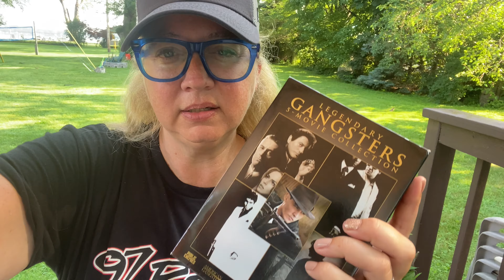A Quick eBay Reseller Vlog!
Hi guys! Today I'm just doing a quick eBay reseller vlog I'm heading out of town for work so just doing a quick vlog on getting ready to leave and shipping items out. I'm sorry if this is boring!

Arkscan 2054A Thermal Printer
4x6 Shipping Labels for Thermal Printer
Poly Bags with Suffocation Warning
Padded Bubble Mailers for Video Games/DVDs
Blue Poly Bags
Digital Kitchen Scale
Digipower Streamer 112 LED Video Light
Avery 30 Up Labels for Amazon product labeling
Black Shrink Wrap

Canva (my favorite photo editing software - super user-friendly and what I use for all of my thumbnails on YouTube)

Here’s the link for the free Priority Mail boxes from USPS